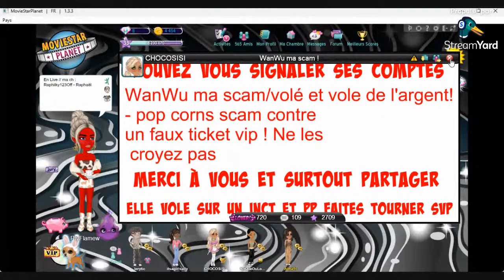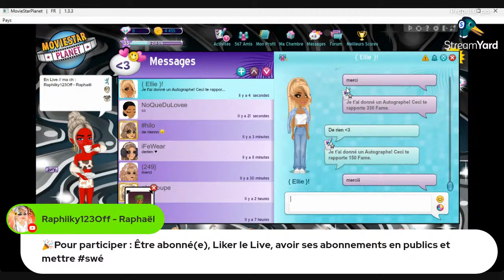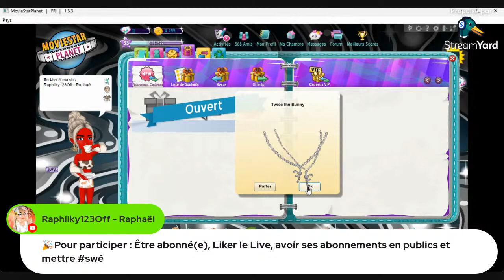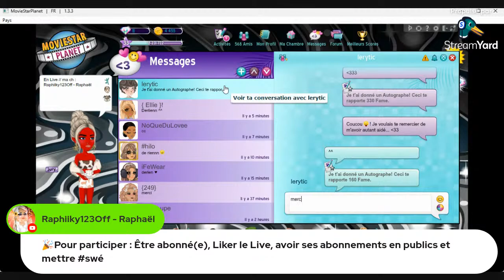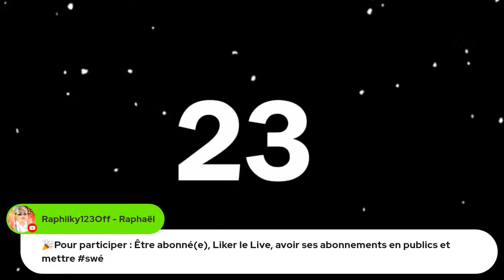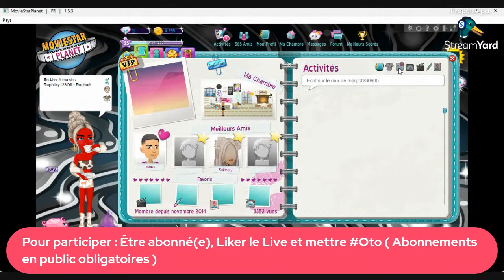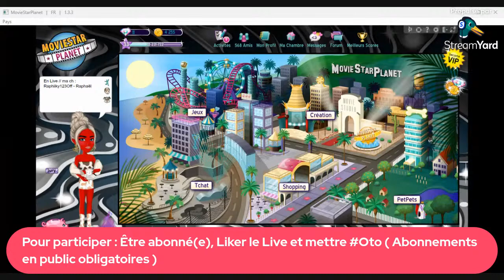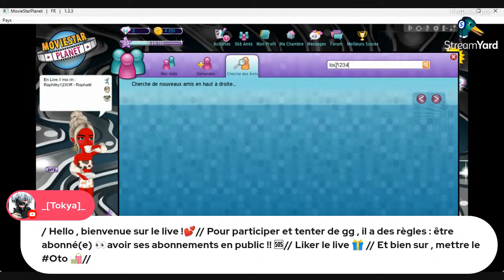// Live MSP // Mon retour sur YouTube...